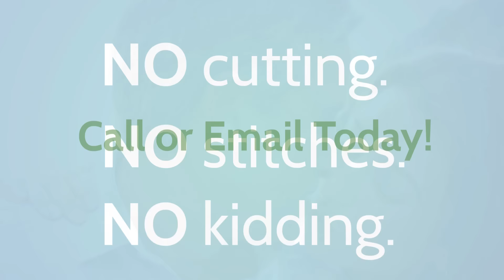Laser Gum Surgery Staten Island, NY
Sore, bleeding, painful gums? We provide laser gum surgery treatment in Staten Island, NY and Port Washington, NY. Watch to learn more.